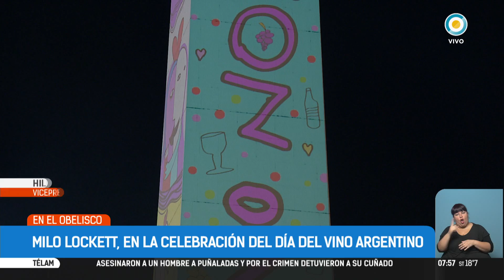Milo Lockett, en la celebración del Día del Vino Argentino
Emitido por TV Pública Argentina, el lunes 27 de noviembre de 2017. y